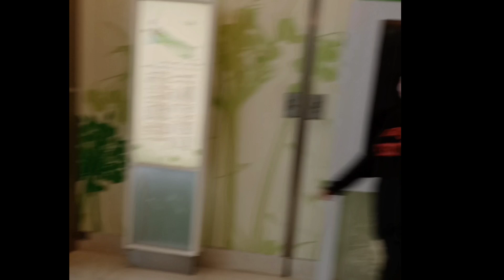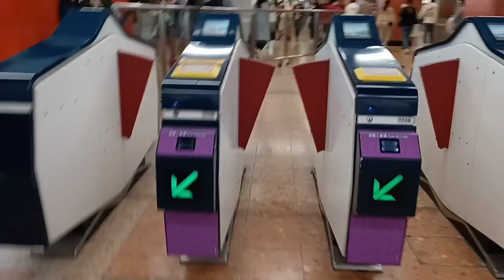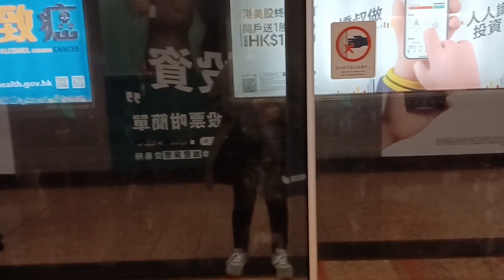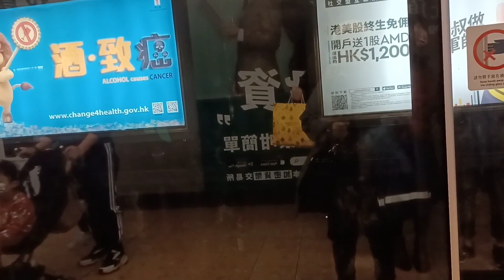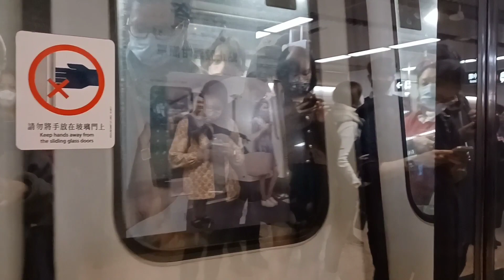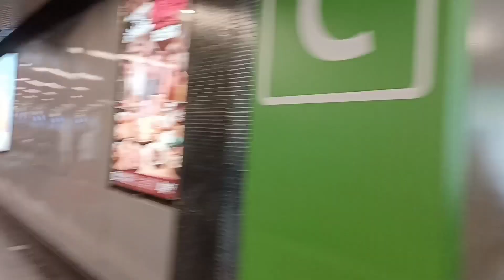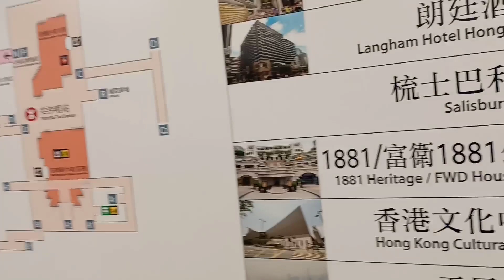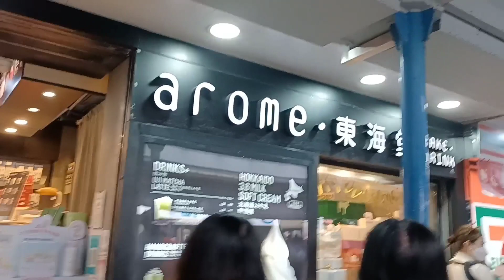CHRISTMAS DAY 25 Dec 21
Assalamualaikum. cerita kali ini melihat suasana natal dihongkong penasarankan yok tonton sampai habis ya...